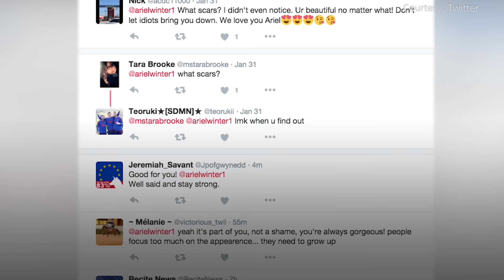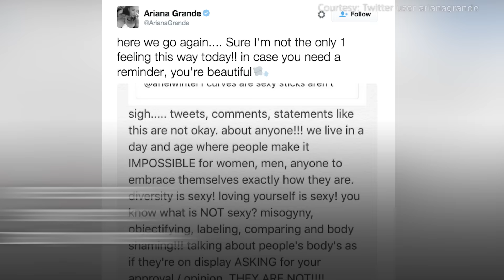3 Times Ariel Winter Perfectly Shut Down Body-Shaming Bullies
Ariel Winter has been shutting down body-shaming bullies for years - and her latest comeback has us prouder than ever!